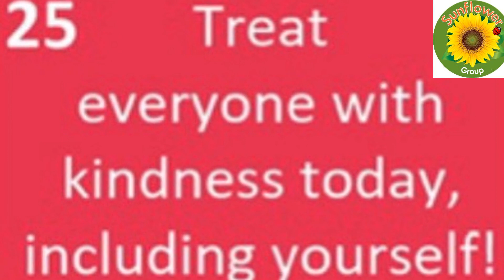dogooddecember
Merry Christmas